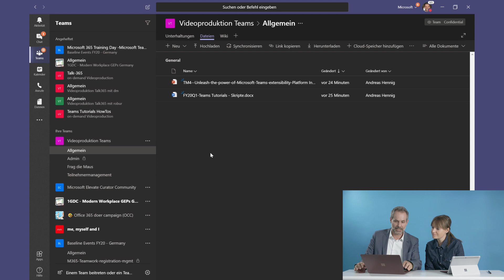Microsoft Teams Tutorial - Arbeiten im Funkloch mit OneDrive (2019)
Wer öfters im Zug oder Flugzeug mit dem Laptop arbeitet kennt das Problem: Funklöcher. Zum Glück gibt es OneDrive, denn damit kannst du auch offline auf deine Dokumente zugreifen.